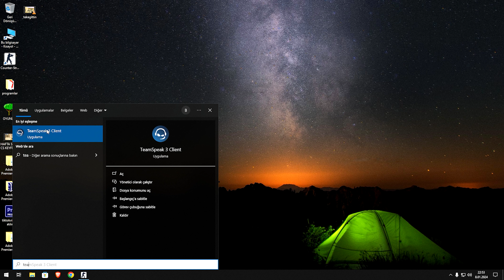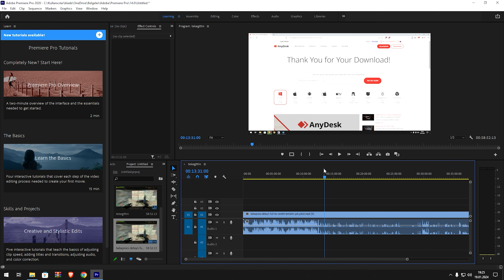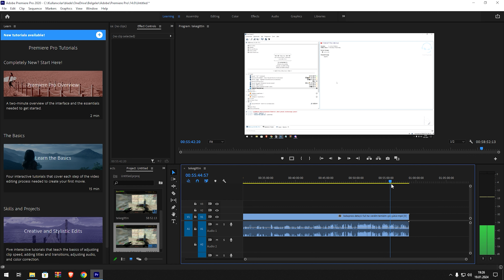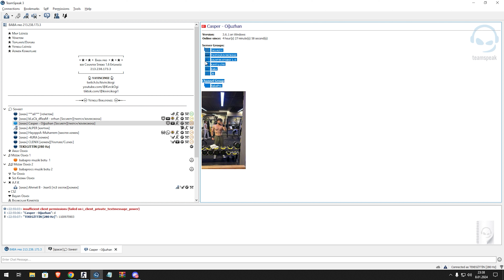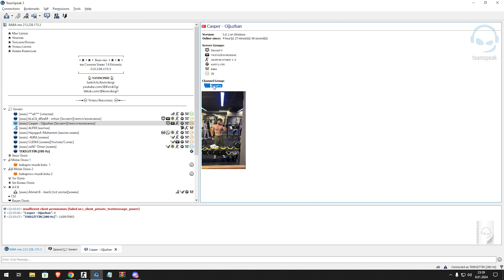4K Counter Strike 1.6 DE_AZTEC FULL DETAYLI TW BAKILDI [TEKEGİTTİN]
Arkadaşlar Hepiniz Hoş geldiniz Sizden Ricam destek olmak için
Her akşam Saat 20:00'da tiktokta canlı yayındayız tiktok: tekegittin hepinizi bekliyorum. Diğer videolarda görüşmek dileğiyle Hoşçakalın.
TT: tekegittin
Sistem Özeliklerim
ANAKART: PRIME B550M-K ✔️
EKRAN KARTI: GEFORCE RTX 3070 TUF GAMİNG ✔️
İŞLEMCİ: AMD RYZEN 5 5600 ✔️
DARK FLASH 240MM SIVI SOĞUTUCU✔️
500GB NVMe M.2 SSD +250 GB SSD +1TB HDD ✔️
RAM: 4x8 32 GB T-FORCE RGB ✔️
SHARKOON RGB 700W GAMİNG KASA ✔️
GAMEBOOSTER 280 HZ GAMİNG MONİTÖR ✔️
STEELSERİES RİVAL 600 ✔️
STEELSERİES ARCTİS 5 ✔️
STEELSERİES APEX ✔️
STEELSERİES  3XL MAOUS PAD ✔️
STEAM✔️
ÖZEL DEF CONFİG ✔️
KAYIT PROGRAMI NVİDİA EXPERİENCE 4K✔️
EDİT RENDR & ADOBE PREMİERE PRO ✔️